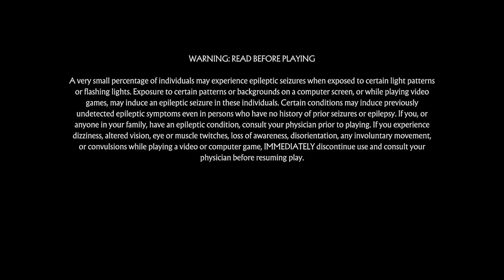Join Dj Rs1n for Battle Royale!!!